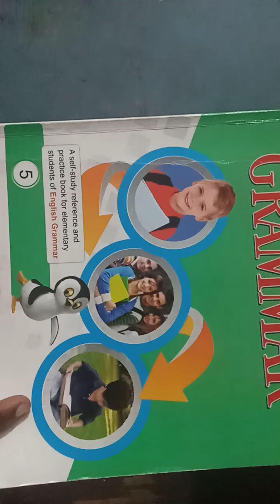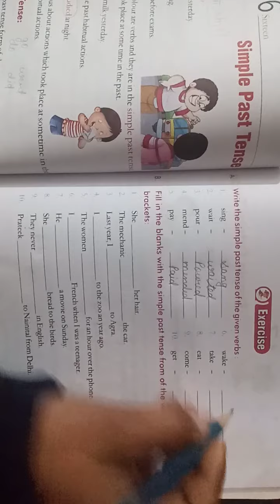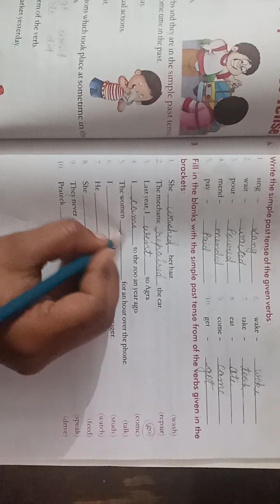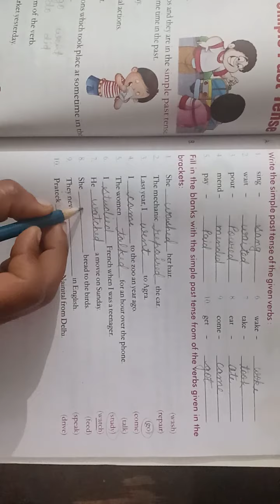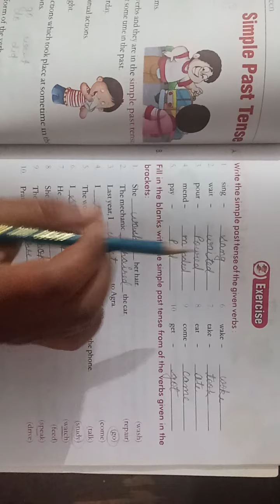Class-5th Eng grammar Ch-16 p2